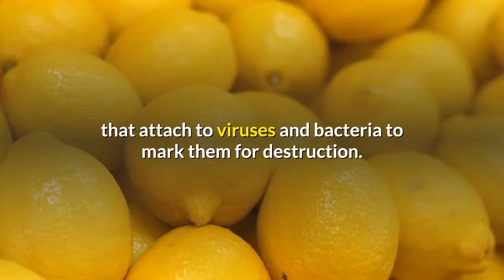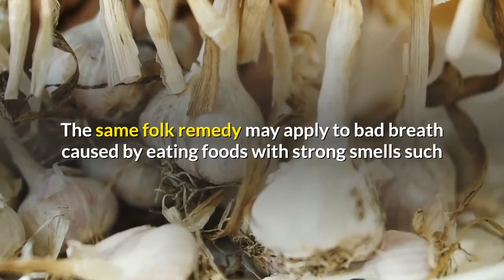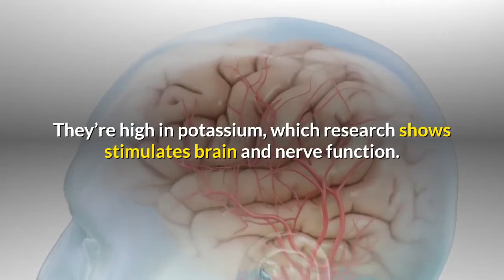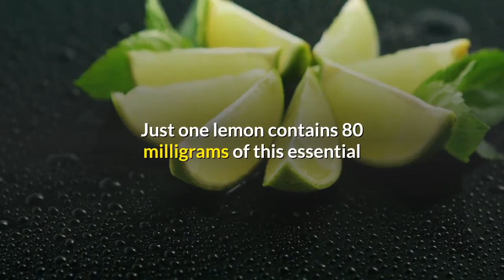7 Benefits Of Drinking Lemon Water In Morning Empty Stomach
Thank You and Godbless to all of us.